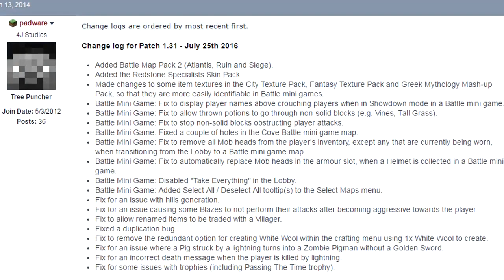NEUES Update kommt HEUTE! - Minecraft Konsolen News [#65] (Patch 1.31)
⇨ Update erscheint heute am 26.07. für ALLE Konsolen (PS3/PS4/Xbox360/XboxOne/PSVita). Für WiiU aber erst später in der Woche!
• Skype (einziger Account!): germantrophyguide
PSN ID's (alle anderen sind FAKES!):
• BW & Hauptacc.: GamingGuidesDEx
• älterer Account: GamingGuidesDeYT
• neuer Account: GamingGuidesDE-x
• Battle Mode: DerGamingGuides